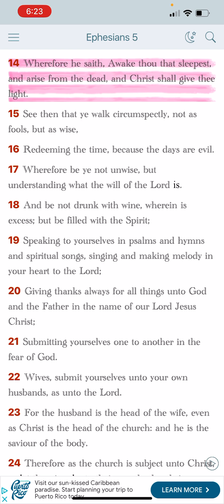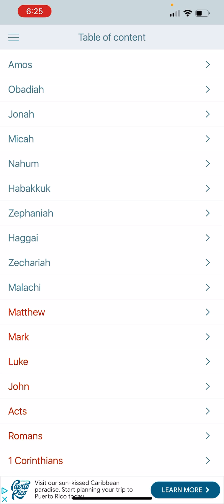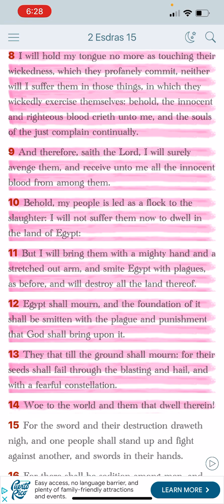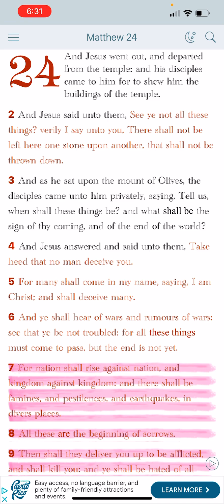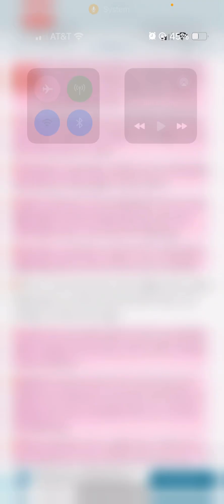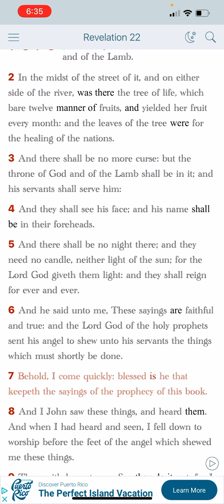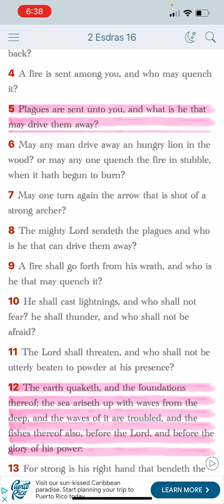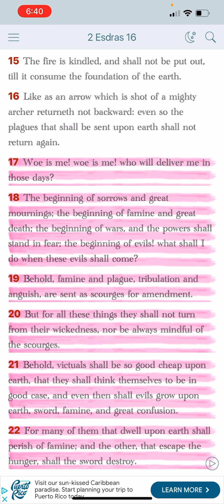Evil Days Are Approaching